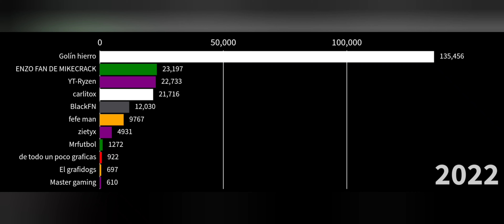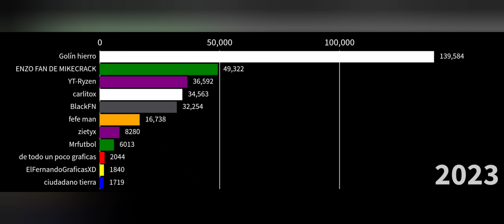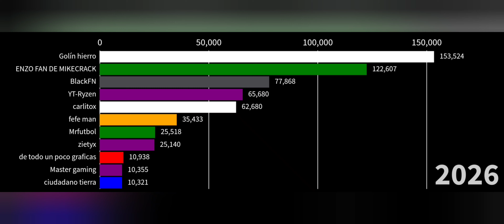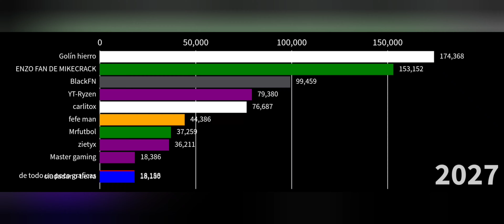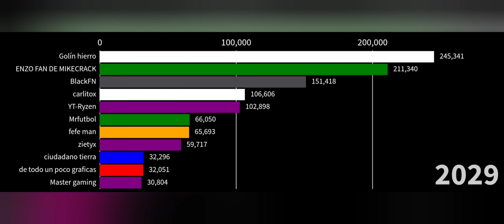Mis subs con más subs+yo:v 2021-2030/ciudadano tierra